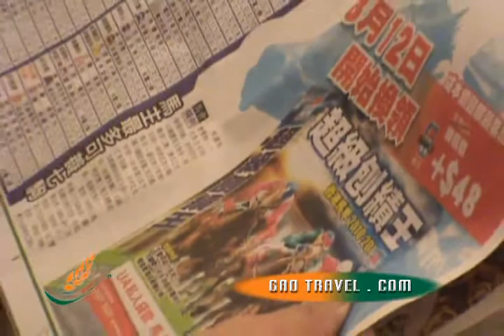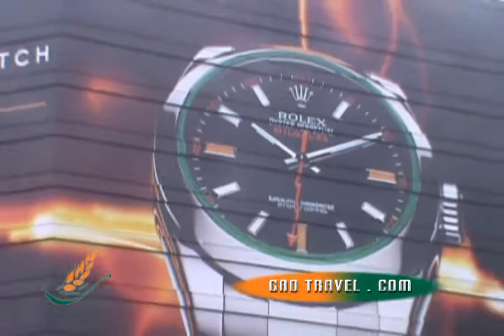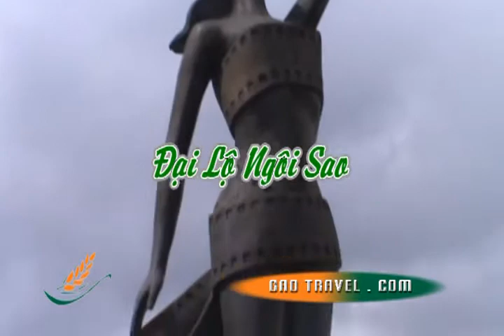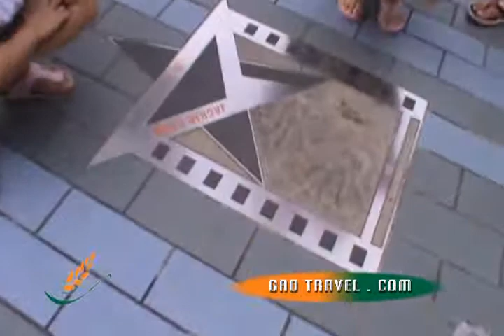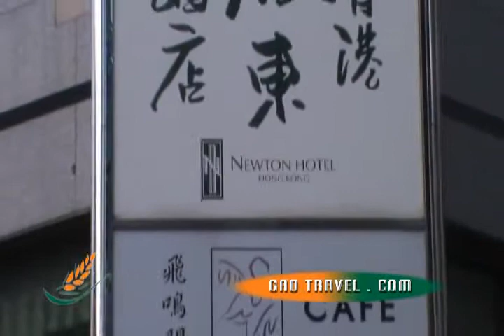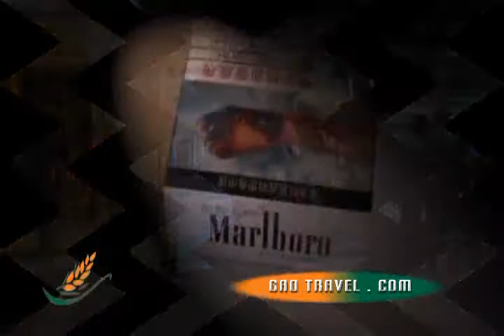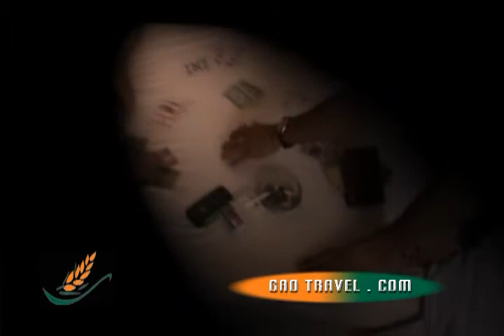3. HỒNG KỒNG - QUẢNG CHÂU -- THÂM QUYẾN (P3) - ĐẠI LỘ NGÔI SAO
Đại lộ Ngôi sao là một con đường chạy dọc cảng Victoria thuộc khu Tiêm Sa Chủy, Hồng Kông. Được xây dựng từ năm 1982, đến năm 2003 đại lộ Ngôi sao được cải tạo phỏng theo Đại lộ Danh vọng Hollywood để vinh danh các nhân vật nổi tiếng của điện ảnh Hồng Kông.
Năm 1982, tập đoàn New World cho đầu tư xây dựng một con đường dạo mát bên bờ cảng Victoria cạnh trung tâm mua sắm New World Centre (thuộc Tiêm Sa Chủy, Cửu Long, Hồng Kông). Đến năm 2003 tập đoàn này tuyên bố đầu tư 40 triệu HKD để cải tạo con đường dạo mát trở thành "Đại lộ Ngôi sao", một điểm thu hút khách du lịch với đề tài là nền điện ảnh Hồng Kông, đây là dự án lấy hình mẫu từ Đại lộ Danh vọng Hollywood, Hoa Kỳ. Ý tưởng này của tập đoàn New World đã được chính quyền Hồng Kông, Cục Du lịch Hồng Kông (Hong Kong Tourism Commission), Ủy ban Văn hóa và Giải trí Hồng Kông (Hong Kong Leisure and Cultural Services Department) và Hiệp hội Giải thưởng Điện ảnh Hồng Kông ủng hộ.